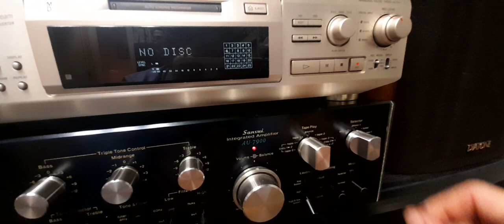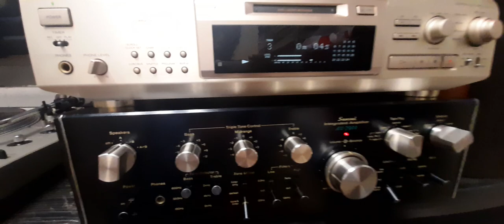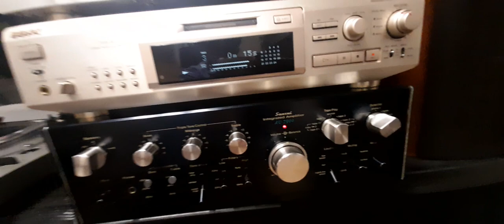Amplificador Sansui Au 7900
Made in Japan
1976
Clásico amplificador de 75 watts por canal a 8 ohms